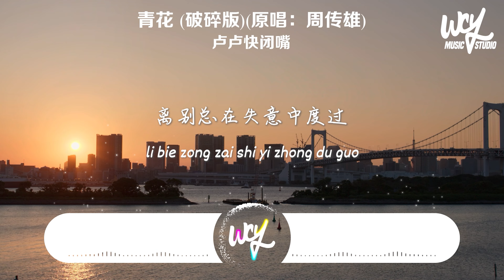卢卢快闭嘴 - 青花 (破碎版)(原唱：周传雄)「紧紧握着青花信物 信守着承诺，离别总在失意中度过」(4k Video)【動態歌詞/pīn yīn gē cí】卢卢快闭嘴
❖关注：卢卢快闭嘴

卢卢快闭嘴 - 青花 (破碎版)(原唱：周传雄)「紧紧握着青花信物 信守着承诺，离别总在失意中度过」(4k Video)【動態歌詞/pīn yīn gē cí】

作词：陈信荣
作曲：周传雄
原唱：周传雄
制作人：楠哈哈
编曲：楠哈哈
吉他：楠哈哈
和声：陈小琴
混音/母带工程师：何世渝
音频编辑：覃书华
制作团队：NHH Studio
艺人统筹：郑成果
企划：郑成果
出品：一飞冲天

三月走过柳絮散落
恋人们匆匆
我的爱情闻风不动
翻阅昨日仍有温度
蒙尘的心事
恍恍惚惚已经隔世
遗憾无法说 惊觉心一缩
紧紧握着青花信物
信守着承诺
离别总在失意中度过
记忆油膏反复涂抹
无法愈合的伤口
你的回头划伤了沉默
那夜重逢停止漂泊
你曾回来过
相濡相忘都是疼痛
只因昨日善良固执
委屈着彼此
打碎信物取消来世
信守着承诺
无法愈合的伤口
雕刻着寂寞
就好像我无主的魂魄
纠缠过往无端神伤
摔碎谁也带不走
你我一场唤不醒的梦

➸Wechat：wcymusicstudio / wcymusicstudio1